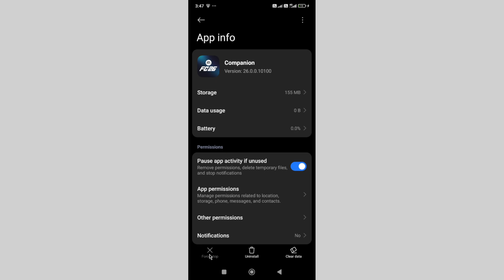How to Fix FC 26 Companion App Not Working on Android/IOS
Are you having trouble with the FC 26 Companion App not working on your Android or iOS device?

In this video, you’ll learn how to troubleshoot and fix common issues preventing the FC 26 Companion App from working properly.

You’ll learn about:
Common reasons why the FC 26 Companion App may not work
Steps to update or reinstall the app on Android and iOS
How to check your internet connection and permissions
Tips for clearing cache and app data to resolve glitches
How to contact support if the problem persists